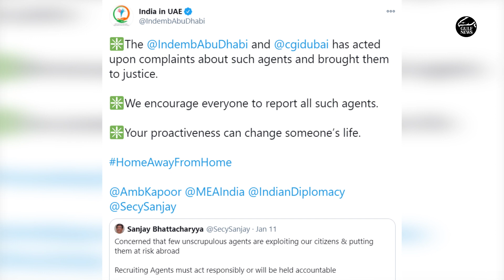Missions warn Indians looking for jobs in UAE of fake agents | UAE news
Indian missions in the UAE have urged jobseekers to report fake agents who are back in action post-peak months of the COVID-19 pandemic. The call from the missions follows a top Indian official’s warning against recruitment agents putting Indians at risk abroad.